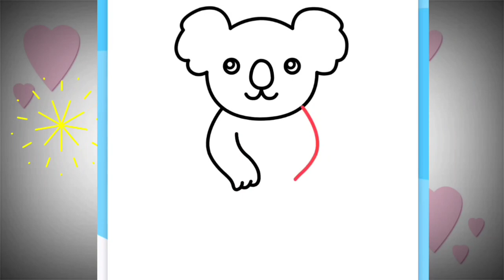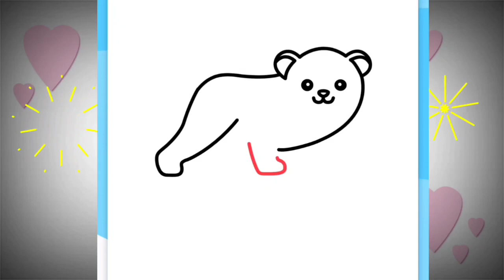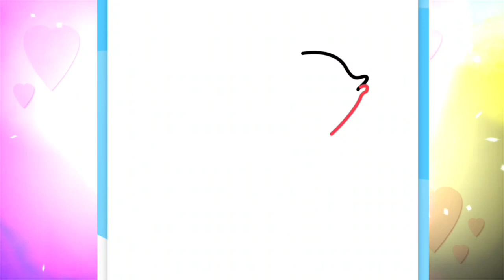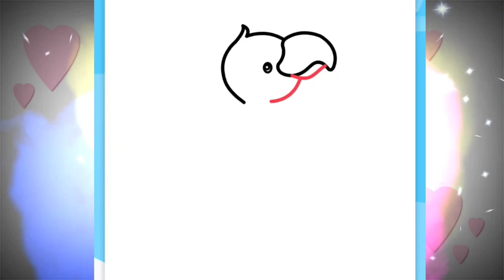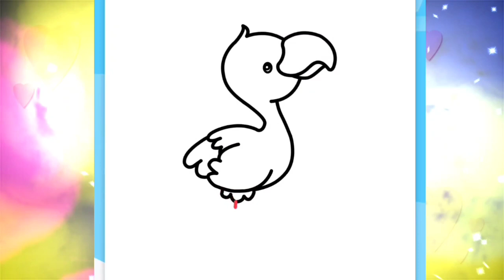Draw Parrot, draw fish, draw polar bear, draw flamingo